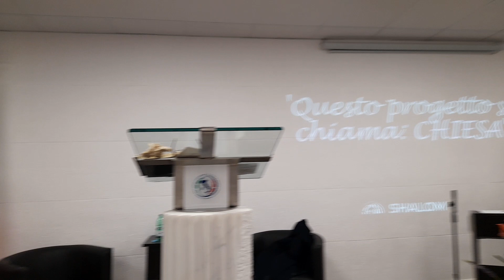Questo Progetto Si Chiama "Chiesa" *Matteo 21:1-15) Pastore Angelo Mirabella